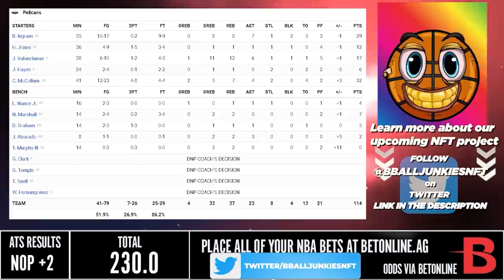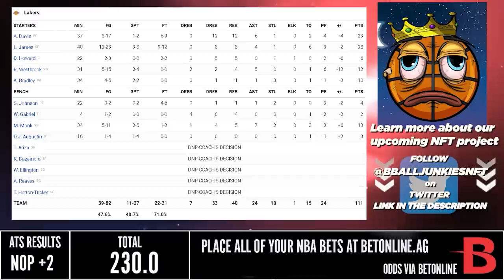New Orleans Pelicans vs Los Angeles Lakers - Full Game Highlights | April 1, 2022 NBA Season